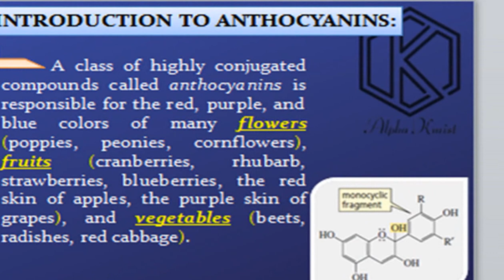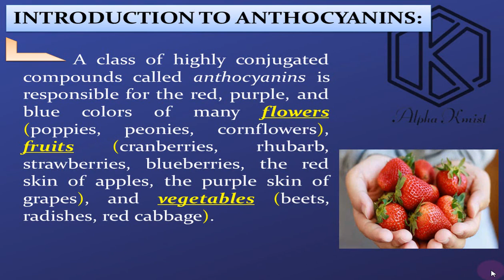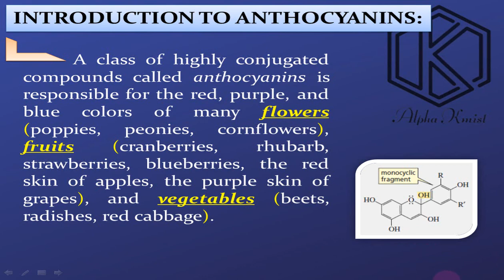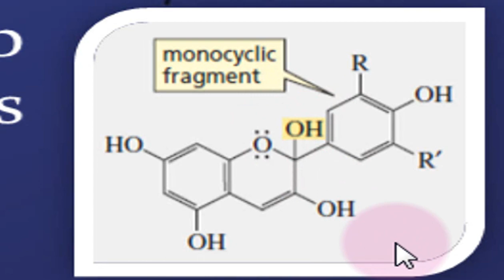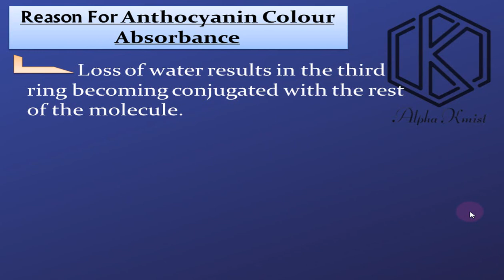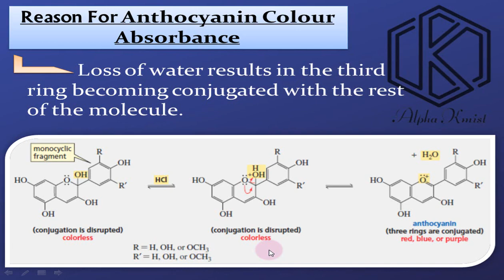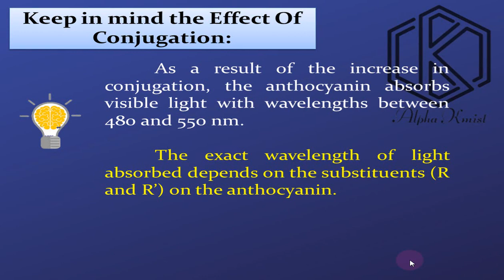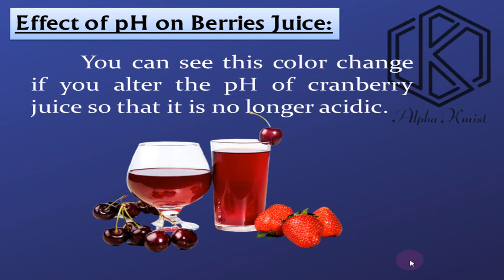Interesting facts| Fruit, Vegetable, & Flower Color| Anthocyanin| Chemistry| GK| English Urdu Hindi.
Dear students you will learn here, Why blueberries are blue and redberries are red.
What Makes Blueberries Blue and Strawberries Red?.
A class of highly conjugated compounds called anthocyanins is responsible for the red, purple, and blue colors of many flowers
(poppies, peonies, cornflowers), fruits (cranberries, rhubarb, strawberries, blueberries, the red skin of apples, the purple skin of grapes),
and vegetables (beets, radishes, red cabbage).
In a neutral or basic solution, the monocyclic fragment (on the right-hand side of the anthocyanin) is not conjugated with the rest of
the molecule, so the anthocyanin does not absorb visible light and is therefore a colorless compound. In an acidic environment, however,
the OH group becomes protonated and water is eliminated. ( Recall that water, being a weak base, is a good leaving group. Loss of water results in the third ring becoming conjugated with the rest of the molecule.
As a result of the increase in conjugation, the anthocyanin absorbs visible light with wavelengths between 480 and 550 nm. The exact
wavelength of light absorbed depends on the substituents (R and R¿) on the anthocyanin. Thus, the flower, fruit, or vegetable appears
red, purple, or blue, depending on what R and R¿ are. You can see this color change if you alter the pH of cranberry juice so that it is
no longer acidic.
WhatMakesBlueberriesBlue&StrawberriesRed?